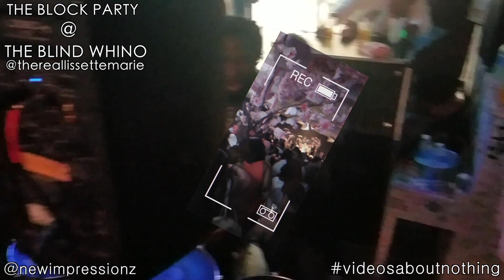New Impressionz BLOCK PARTY @ BLIND WHINO (Cell Phone Footage)